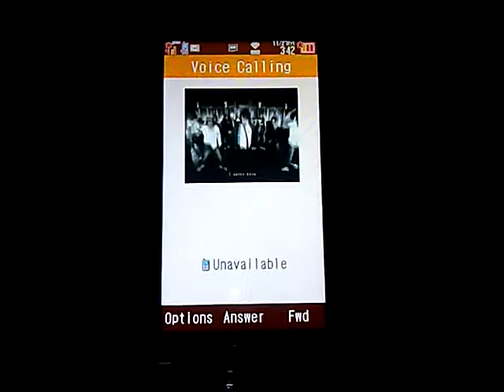MOL004.3GP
SOFTBANK 940SH COMING CALL MP4 RINGTONE